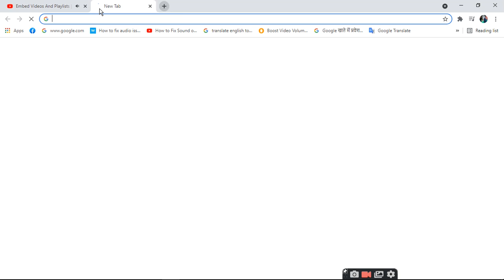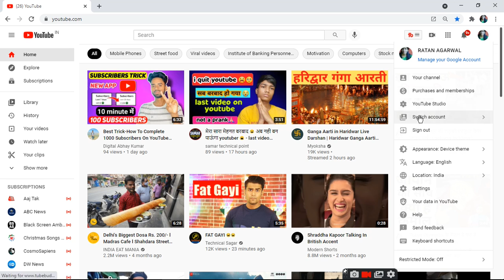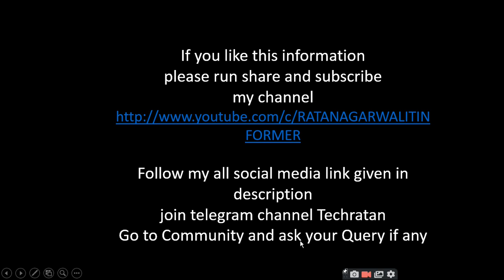Make an embedded video play automatically|ratan agarwal it informer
Make an embedded video play automatically
Make an embedded video play automaticallyTo make an embedded video autoplay, add "&autoplay=1" to the video’s embed code right after the video ID (the series of letters that follows "embed/").
Embedded videos that are auto played don't increment video views.